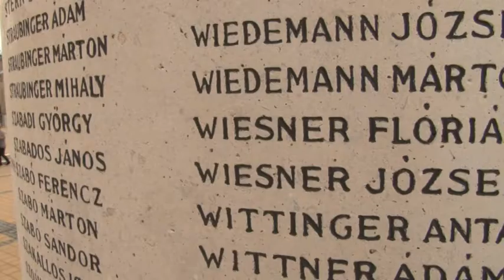Trianonra és a nemzeti összetartozásra emlékeztek - Tolna 20190605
Trianonra és a nemzeti összetartozásra emlékeztek azok akik elfogadták a polgármesteri hivatal meghívását és együtt vonultak fáklyával a városban. Appelshoffer Ágnes polgármester az ünnepi beszédében arról is beszélt fontos, hogy a mai fiatalok átérezzék az ünnep súlyát.